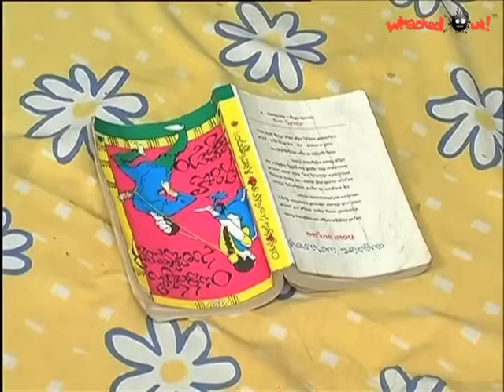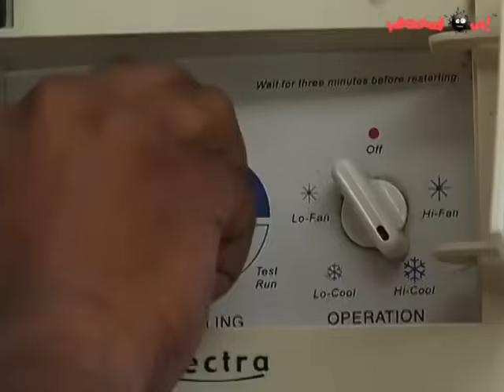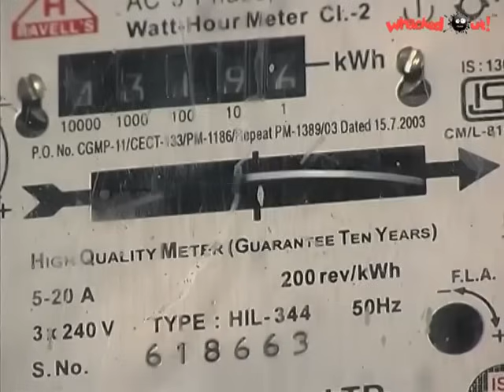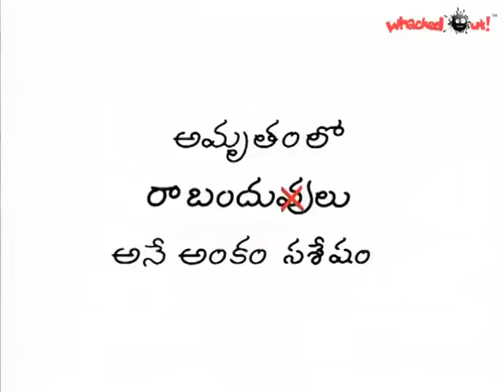Amrutham Serial Episode 236 | Raabandhuvulu 😂😂 | Amrutham Telugu Serial